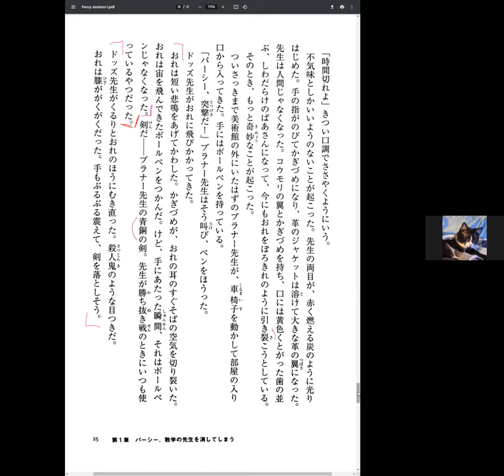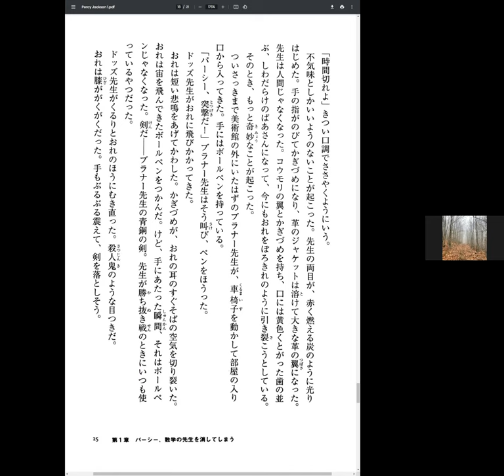Percy Jackson Disscussion 7 盗まれた雷撃